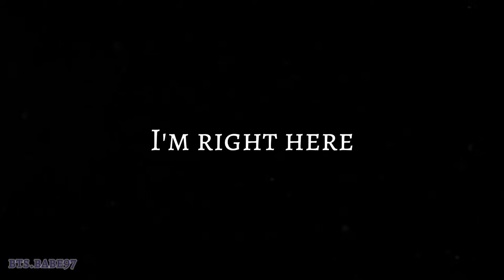{FMV} Min Yoongi - Right Here